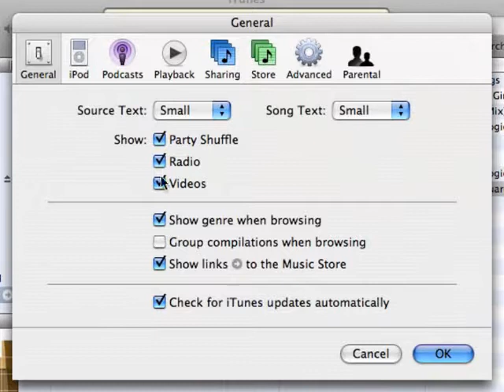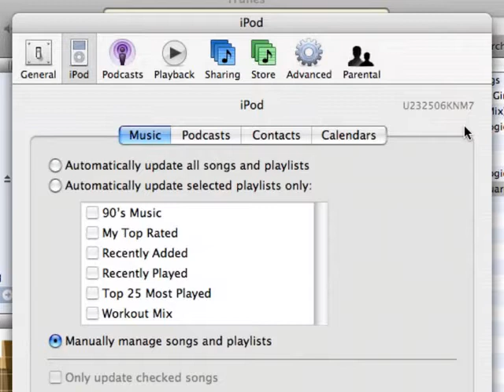My Test Movie